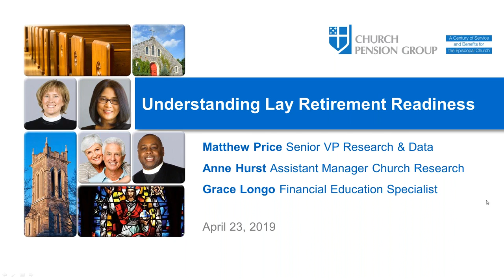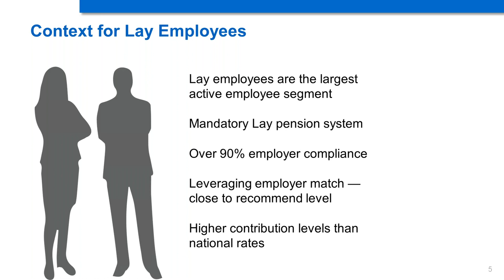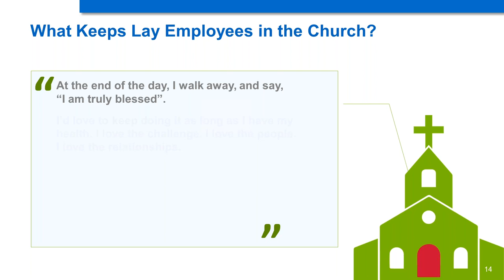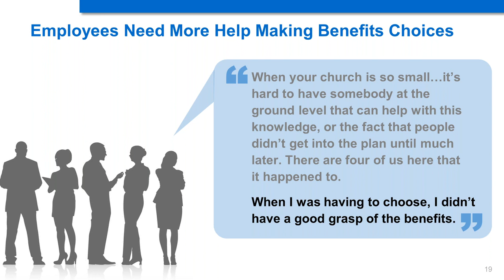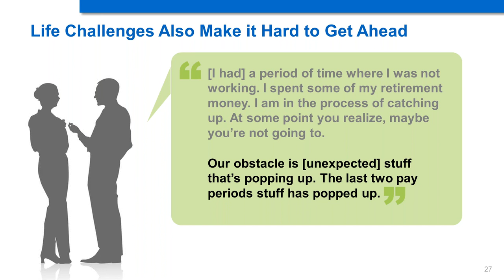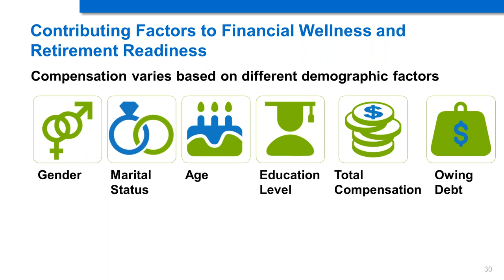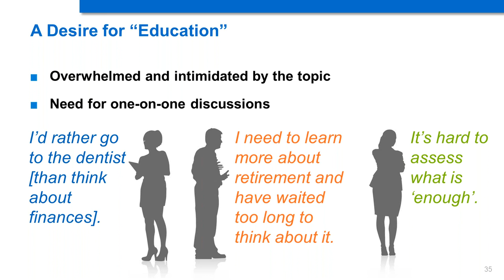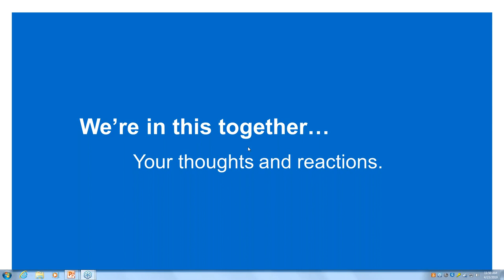Understanding Lay Retirement Readiness - 2019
Our Research & Data team offers insights into our survey on retirement readiness among Episcopal Church lay employees.

0:00 Introduction
1:14 Who Are We? Research and Data at CPG
5:55 Context for Lay Employees
7:18 Lay DC Plan Assets Rise
9:36 Good News in Light of a National Retirement Crisis
12:03 Demographics
12:51 Work Experience
14:21 Lay Employees Have Long Tenure
15:25 Lay Employees Wear Many Hats
16:20 A Day in the Life of a Lay Employee...
17:10 Are Your Benefits Generous ?
20:29 Employees Need More Help Making Benefits Choices
21:37 Compensation - A Different Picture
22:59 Compensation Differences
24:17 Good Financial Habits, But Two-thirds Have Debt
26:20 Life Challenges Also Make it Hard to Get Ahead
28:10 Retirement Confidence is Low
32:01 Contributing Factors to Financial Wellness and Retirement Readiness Compensation varies based on different demographic factors
32:47 When Do You See Yourself Retiring?
36:07 Looking Forward to Retirement
37:01 A Desire for "Education"
39:47 Here's What We Offer
41:51 How Can We Better Bridge the Gap?